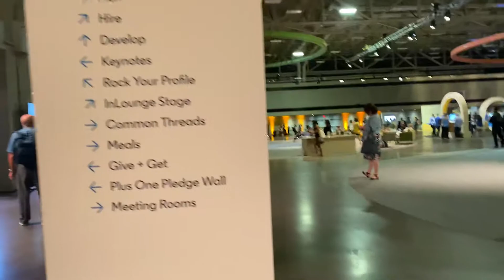Inside Access: LinkedIn Talent Connect InLounge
Taking a tour of the LinkedIn TalentConnect InLounge.